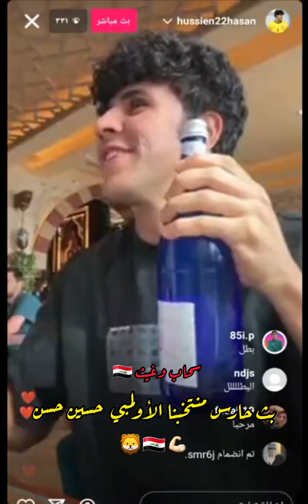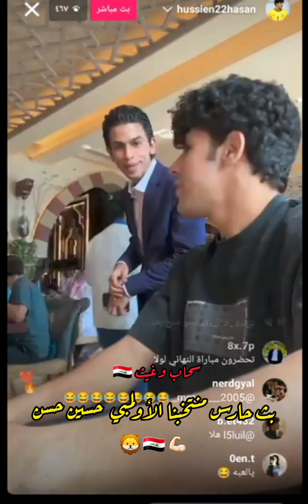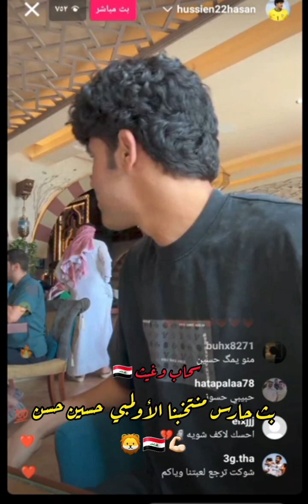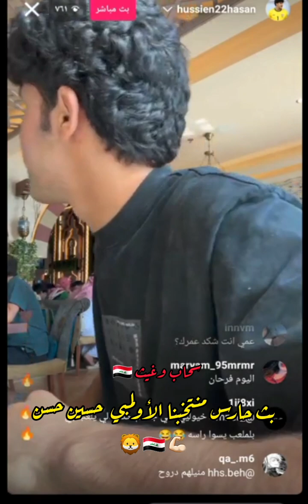بث لاعب منتخبنا الأولمبي حسين حسن 🦁🇮🇶أشترك بالقناه ليصلك كل جديد 🔥🔥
أسود الرافدين فخرنا
حمله توصيل القناه 30 ألف مشترك